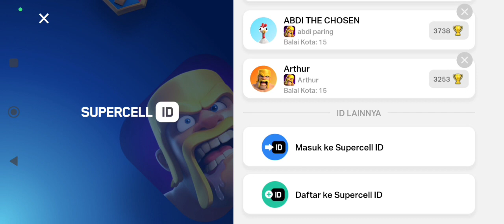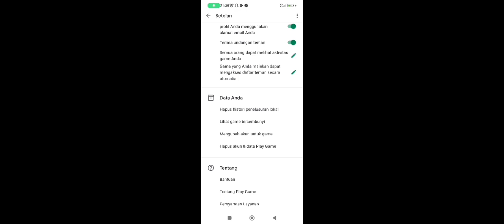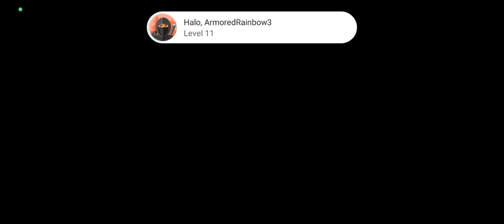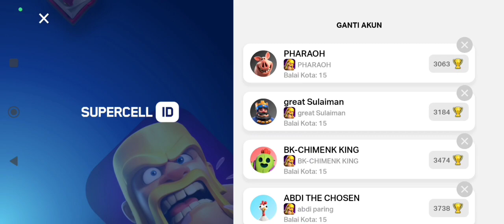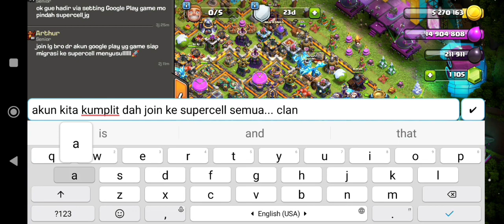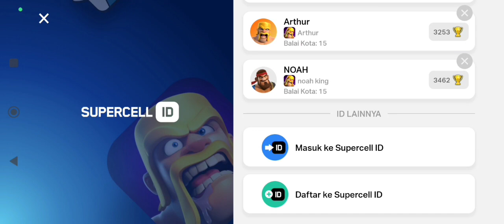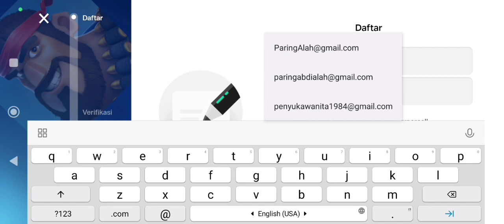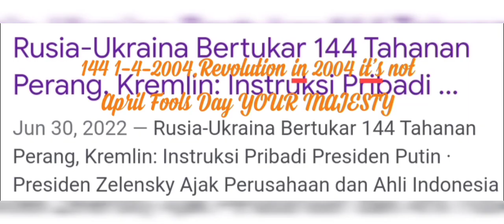CLASH OF CLANS tip and trik migrasi ke SUPERCELL ID